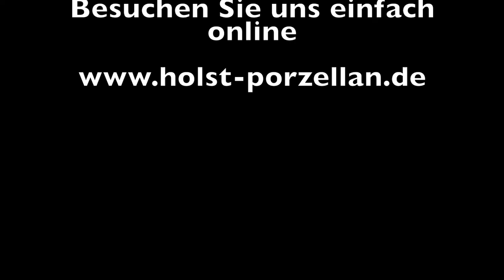Porzellan Store Köln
Wir führen Sie durch unseren Werksverkauf in Köln Klettenberg. Der Porzellan Store auf der Luxemburger Strasse 329 - Die Adresse für günstiges Porzellan in der Rheinmetropole. Auch für Gastronomie- und Hotelporzellan!